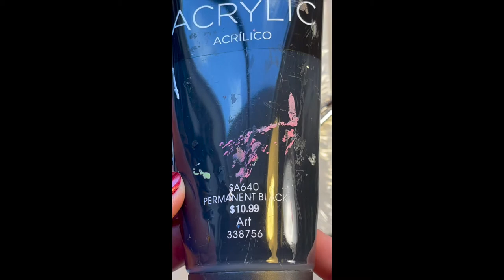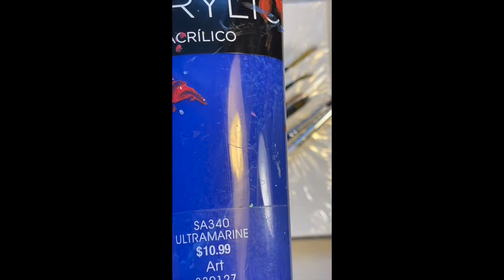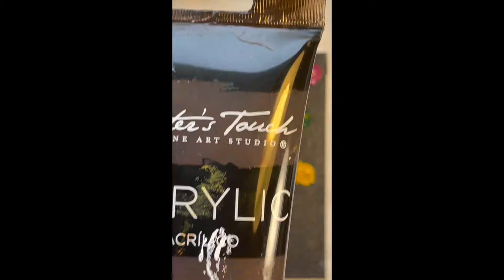Easy Quick Rose Acrylic Painting - For Latice and Dave - Neon Painting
Liner brush roses with neon paint on top.

Video Editing: Tatiana Gilbert